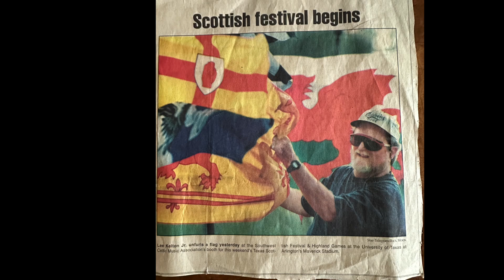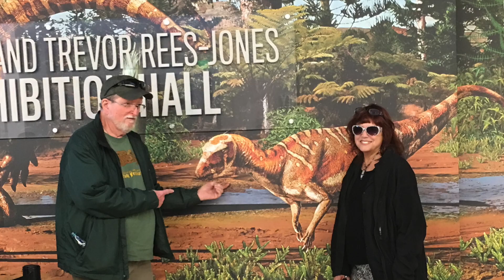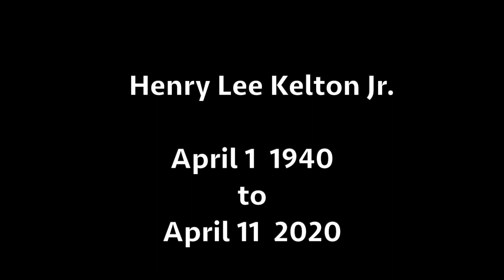Lee Kelton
A video compilation of pictures of Lee Kelton